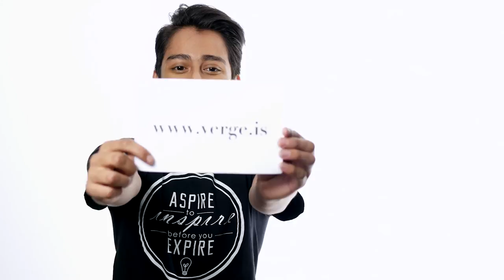Tony Revolori selfieinterview - Verge List: Sundance 2015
Verge's newest addition the selfieinterview. Watch all seven of this year's Verge List: Sundance 2015 actors interview themselves.

THE VERGE LIST: SUNDANCE 2015 breakout actors are:

OLIVIA COOKE
KEIR GILCHRIST
THOMAS MANN
SHAMEIK MOORE
TONY REVOLORI
CHLOE ROSE
BEL POWLEY

Director Jeff Vespa
Editorial Director James Patrick Herman
Videographer Todd Stefani, Matt Melander, Jamie Burgos and Christensen
Editor Matt Melander
Stylist Avo Yermagyan
Makeup  Carola Gonzalez, Gina Ribisi & Tracey Levy
Hair  Ian James, Jessie Verroca and Anh Cotran
Photo Editor Mike Windle